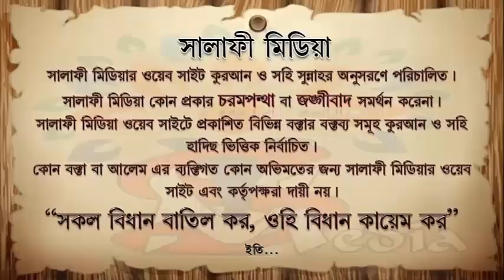ছালাতে ফাঁকা ফাঁকা হয়ে জামাত করা যাবে কি ᴴᴰ┇ শায়েখ মোখলেসুর রহমান মাদানী